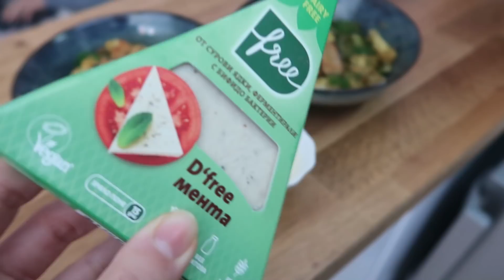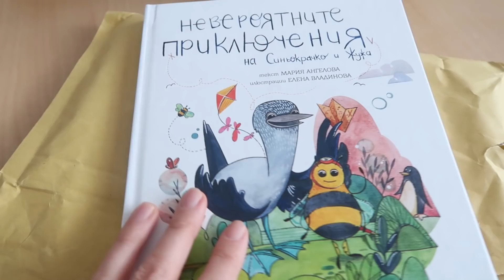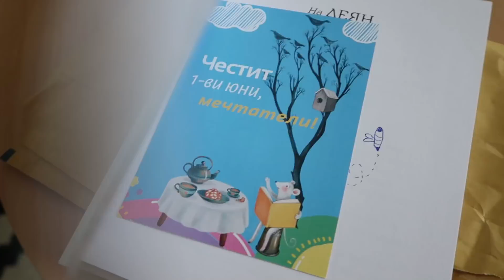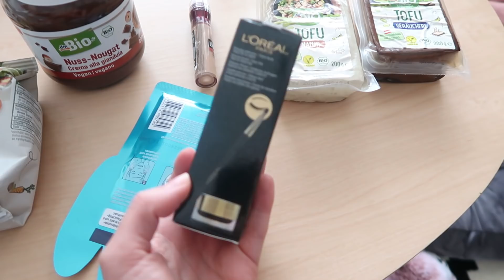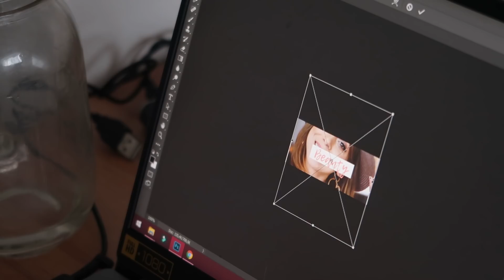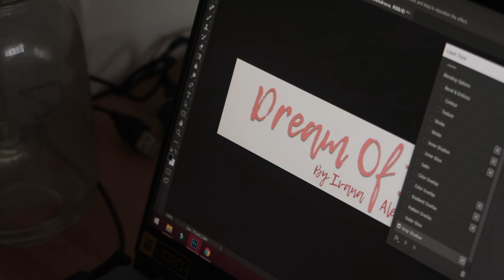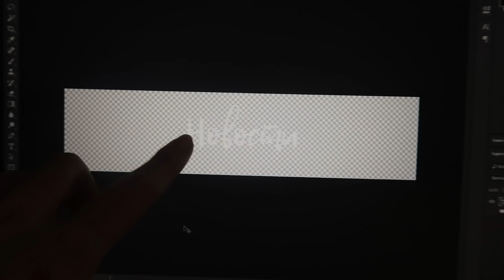НОВИ ПРИДОБИВКИ ЗА ЛЯТОТО - ШОКОЛАДОВО ФРАПЕ - ПОДГОТВИЛА СЪМ ВИ ПОДАРЪЦИ И ИЗНЕНАДИ - 14/2020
Днешното видео е много специално, защото днес имам рожден ден и съм ви подготвила изненади и подаръци!
За да използвате стикерите, трябва да ги запазите на телефона си. Можете да ги запазите едно по едно или всички заедно. За втория вариант ще ви трябва zip/разархивиращ app, аз използвам безплатен, а при iPhone отиват в iClouds папка на изтеглените файлове и при клик се разархивира.
Ако сте с iPhone: натискате бутона изтегли, след това отваряте Downloads - горе вдясно символа кръгче със стрелка надолу. Кликвате върху изтеления файл и той ще се отвори в нов прозорец. Надписите са в бяло и се виждат много леко на бял фон. В този прозорец натиснете символа за опции долу вляво - квадратче със стрелка нагоре и от изскачащото меню изберете Save Image.
Ако сте с Android: натискате бутона изтегли и ще откриете стикера в албума със снимки.
След като ги имате в телефона си копирайте изображението (при iPhone натиснете символа долу вляво и Copy photo) и го пейстнете върху снимката в сторито си.
Ще ви подготвя и мини урок как да ги използвате нагледно. Оставете идеи за още надписи на български :)
С код IVANA получавате 10% отстъпка при поръчка.

Един от вас ще спечели подарък по случай рождения ми ден! Подаръкът е комплект продукти, които можете да видите във видеото.
За да се включите, трябва да сте мой абонат и да оставите коментар - идея за видео или блог пост, какво мислите за новия облик на блога ми или препоръка идея за моите канали!
Благодаря! Победителят ще изтегля и обявя на 13.06. Успех!

Лаптопът ми е Acer Swift 3. Повече за него